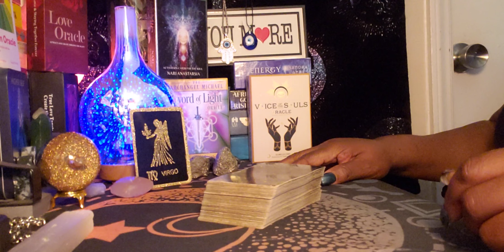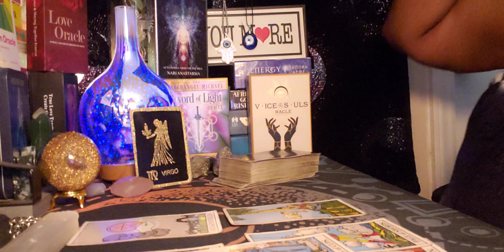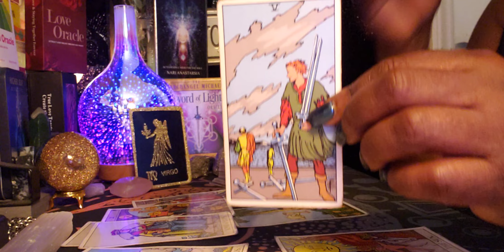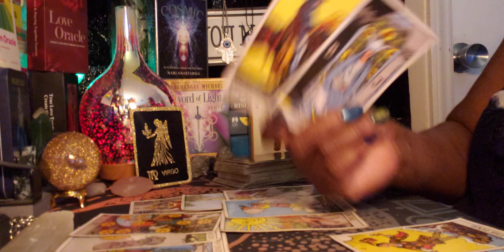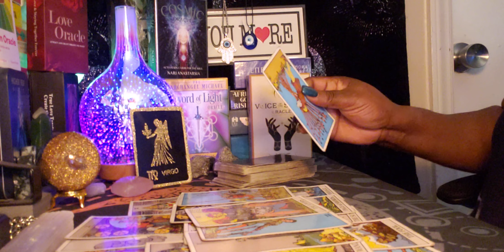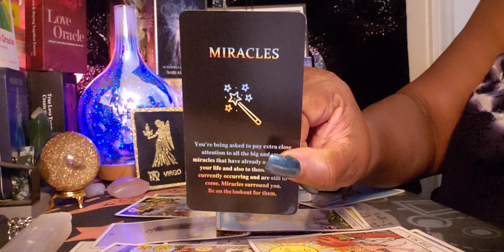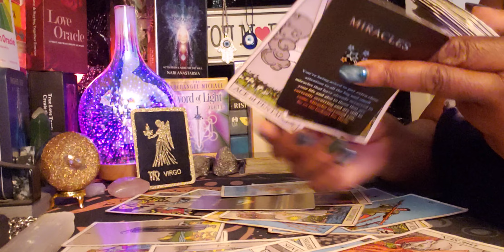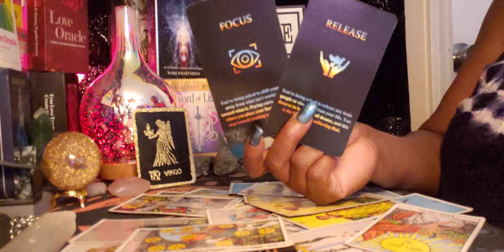Virgo ♍ Energy Reading 🌄🌼🌄Oh 👀its going to take a Miracle🤷‍♀️A Big Miracle 😠💃💪🙌🙏✂️💑❤🤑💰🤑💰💰🤑💰